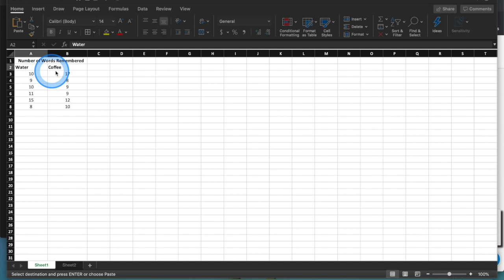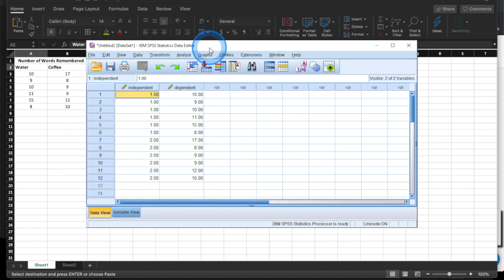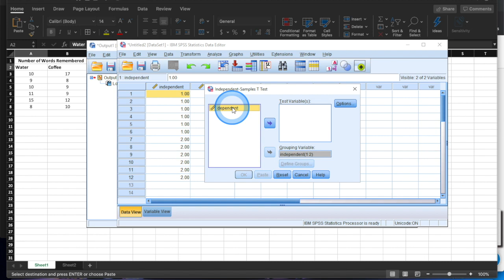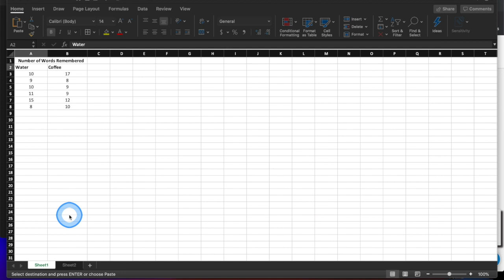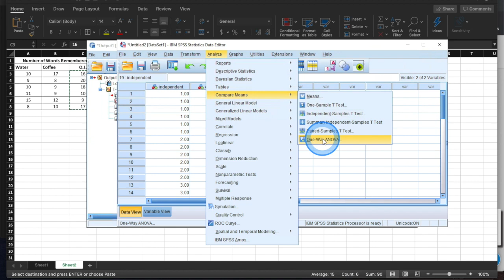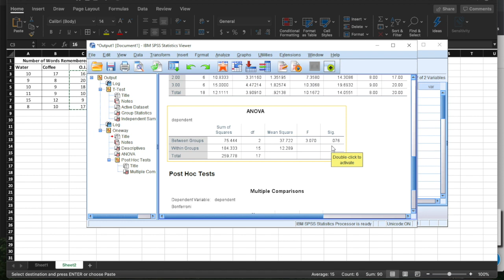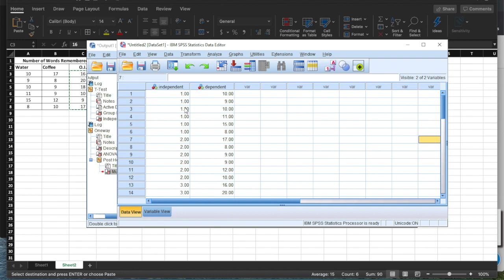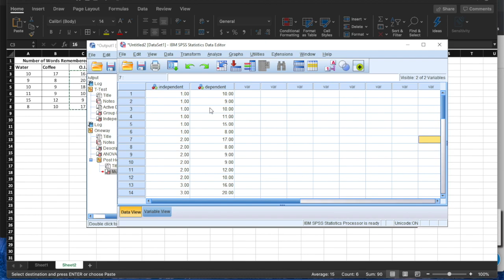SPSS for Independent Samples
This video is about SPSS for Independent Samples